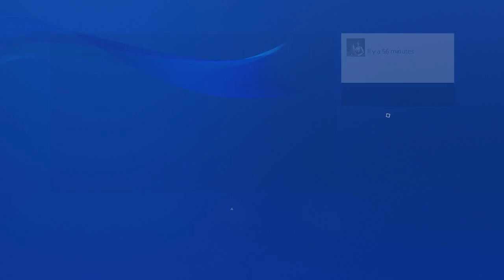PATCHER GTA 5 Online GLITCH --- SOLO --- Duplication Véhicule + Argent illimitée 1.40 XBOX/PS4